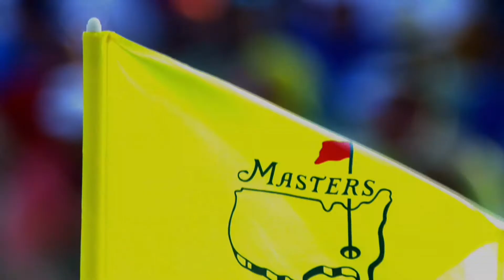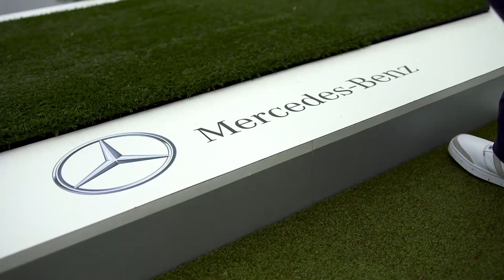Mercedes-Benz Golf: Martin Kaymer – The Big Draw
Two-time Major winner and Mercedes-Benz brand ambassador Martin Kaymer tees up at Augusta National hoping to add a first Green Jacket to his growing list of honours. Following his rise to World Number 1 in 2011, Martin began remodelling his natural swing in order to incorporate a more consistent draw. Here, Martin explains the reasons why the new swing can help him negotiate the tough fairways of Augusta National Golf Club